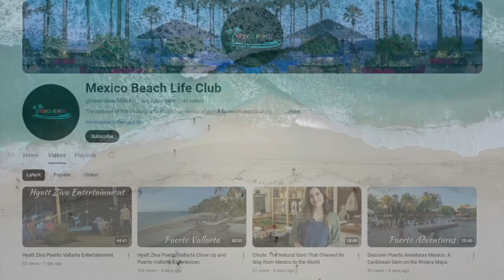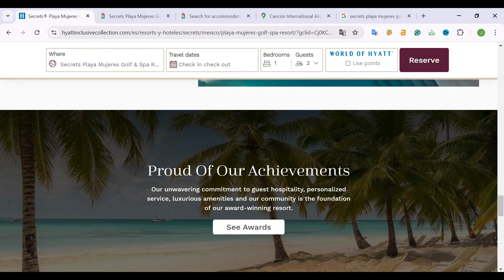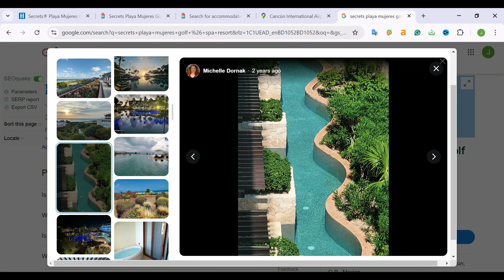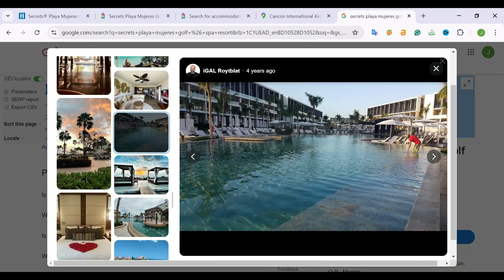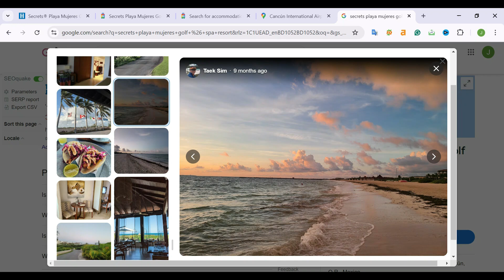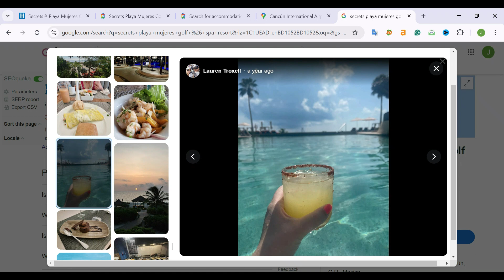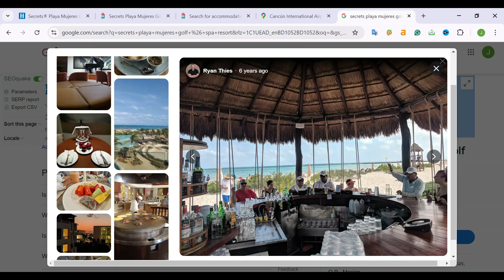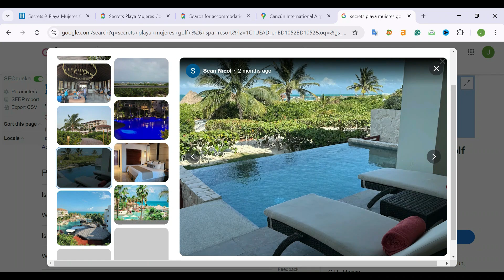Secrets Playa Mujeres Golf & Spa Resort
Experience luxury and relaxation at Secrets Playa Mujeres Golf & Spa Resort. This all-inclusive resort offers stunning accommodations, top-notch amenities, and a world-class golf course. Book your stay now for the ultimate getaway! Secrets Playa Mujeres Golf & Spa Resort offers a luxurious, adults-only escape nestled along the pristine beaches of Playa Mujeres. Experience world-class service, gourmet dining, and endless entertainment, all set against a stunning 18-hole golf course and the crystal-clear waters of the Caribbean Sea. Ideal for romantic getaways, this all-inclusive resort promises an unforgettable vacation experience in paradise.